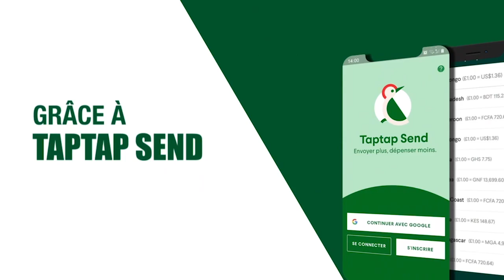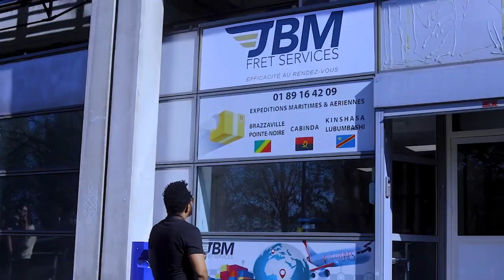FERRE GOLA Comme jamais face à NOLY TAMBU, pour être Roi il faut me tué, Seul contre Tous "Dynastie"